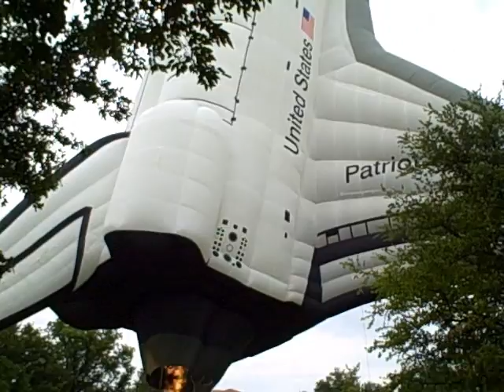Spaceport America Groundbreaking Ceremony at New Mexico State University in Las Cruces, June 18, '09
Raw footage of the first Spaceport America Groundbreaking Ceremony at the Main Campus of New Mexico State University in Las Cruces featuring Gov. Bill Richardson, Stephen Attenborough of Virgin Galactic and other esteemed guests from NMSU, New Mexico Spaceport Authority, FAA and Las Cruces Mayor Ken Miyagishima. Video also features mariachis, various exhibits and vendors, and an incredible space shuttle hot air balloon. The event was held on June 18, 2009.